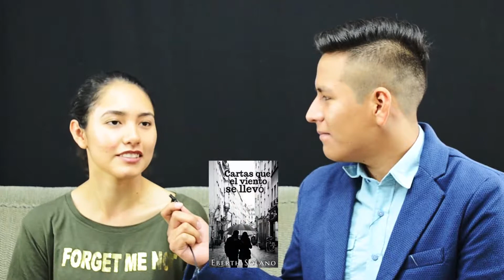Eberth Solano, escritora.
Eberth Solano es una atlixquense que a sus 19 años ya ha escrito varias novelas juveniles y próximamente sus historias serán publicadas de manera física por importantes editoriales internacionales, conócela y apóyala.